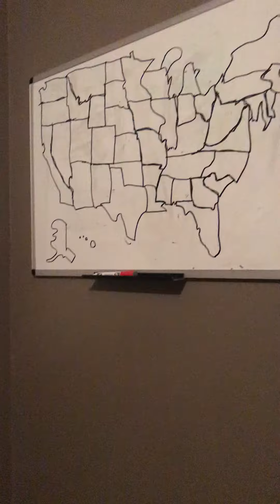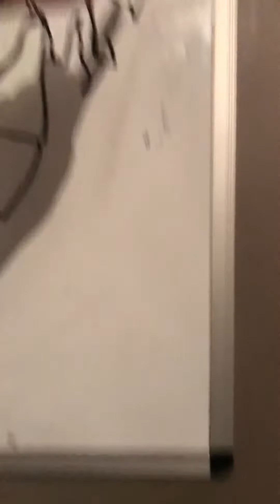Darren saying 50 states in order of population!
Happy 100 videos of Darren saying 50 states in population! Here we go:

1.California
2. Texas
3. Florida
4. New York
5. Pennsylvania
6. Illinois
7. Ohio
8. Georgia
9. North Carolina
10. Michigan
11. New Jersey
12. Virginia
13. Washington
14. Arizona
15. Massachusetts
16. Tennessee
17. Indiana
18. Missouri
19. Maryland
20. Wisconsin
21. Colorado
22. Minnesota
23. South Carolina
24. Alabama
25. Louisiana
26. Kentucky
27. Oregon
28. Oklahoma
29. Connecticut
30. Utah
31. Iowa
32. Nevada
33. Arkansas
34. Mississippi
35. Kansas
36. New Mexico
37. Nebraska
38. West Virginia
39. Idaho
40. Hawaii
41. New Hampshire
42. Maine
43. Montana
44. Rhode Island
45. Delaware
46. South Dakota
47. North Dakota
48. Alaska
49. District of Columbia
50. Vermont
51. Wyoming

That’s the state of population of 2019! But it’s 2021. HAPPY 100 VIDEOS! See you soon!